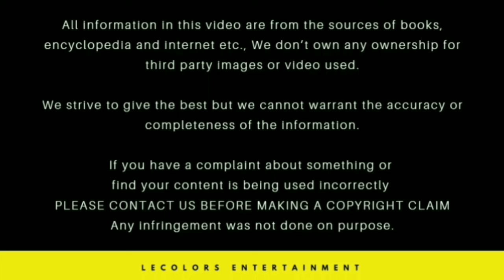Imaikka Nodigal Trailer and Audio launch Full Video Part 2 | Nayanthara | Atharvaa